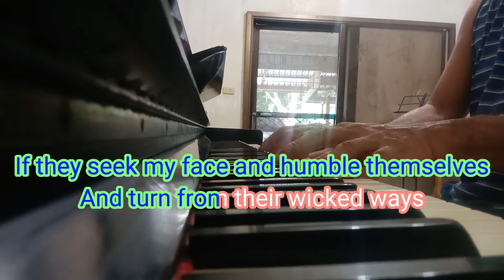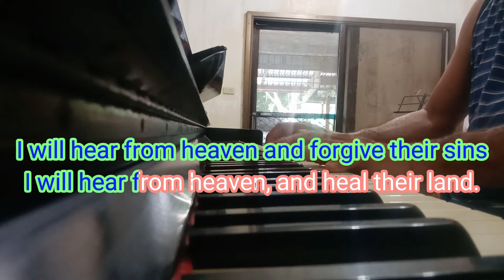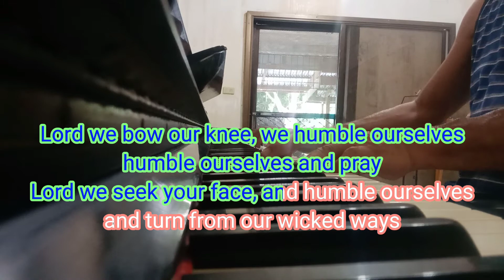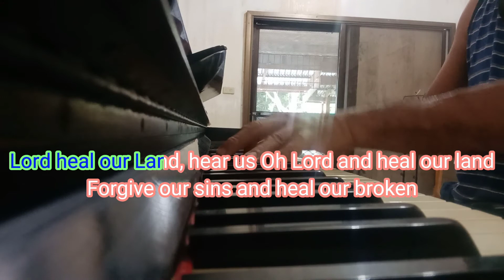#37..Lord Heal Our Land - Jamie Rivera ( Piano Karaoke Version)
"Lord Heal Our Land" - singing and praying that GOD will heal our Land of the pandemic.